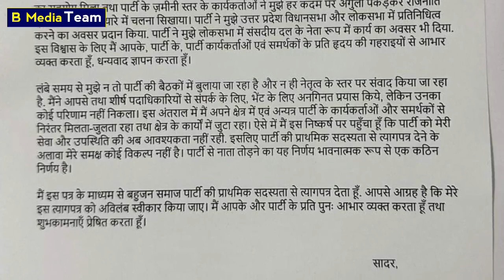बसपा सांसद रितेश पांडे बीजेपी में शामिल अभी–अभी आई बड़ी खबर तुरंत देखें!!